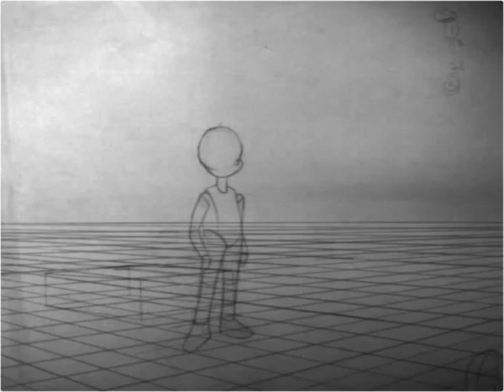foyrwalk.mov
Fuck wendy. Hard. With a cactus.